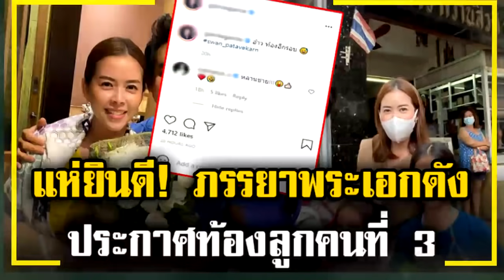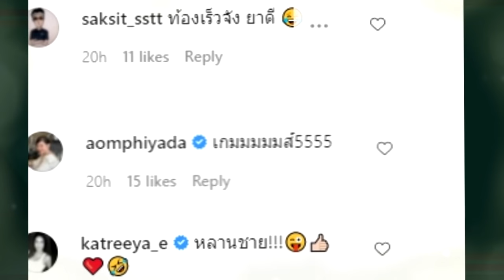แห่ยินดี ภรรยาพระเอกดัง ประกาศท้องลูกคนที่ 3 !!!